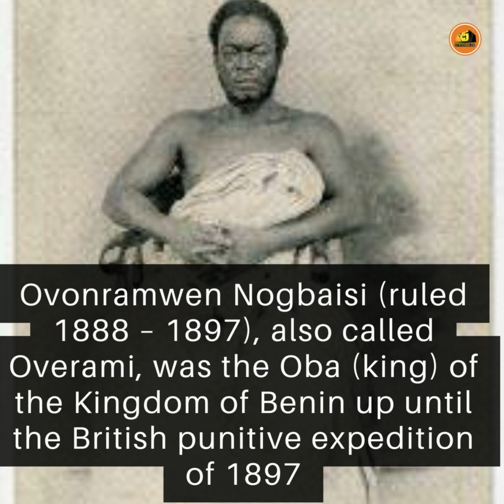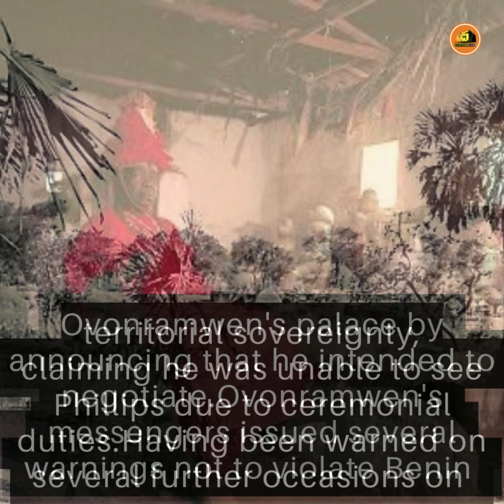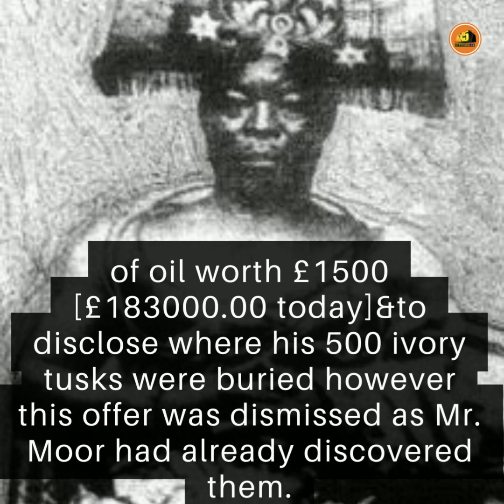The Story of the Oba of Benin Who Was Exiled to Calabar by the British Oba Ovonramwen Nogbaisi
This is the touching life story of Oba Ovonramwen Nogbaisi who ruled the Benin empire before he was exiled by the British Ovonramwen Nogbaisi (ruled 1888 – 1897), also called Overami, was the Oba (king) of the Kingdom of Benin up until the British punitive expedition of 1897 Born in 1857, he was the son of Oba Adolo he took the name Ovonramwen Nogbaisi at his enthronement in 1888, every Oba took a new name at his coronation, the name translates as Ovonramwen meaning "The Rising Sun" and Nogbaisi meaning "which spreads over all."At the end of the 19th century, the Kingdom of Benin had managed to retain its independence and the Oba exercised a monopoly over trade which the British found irksome.